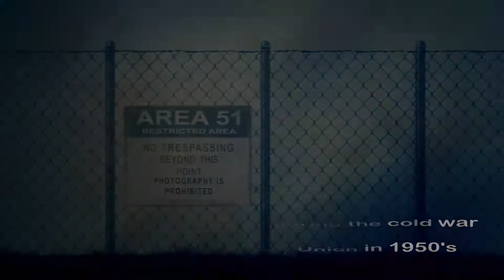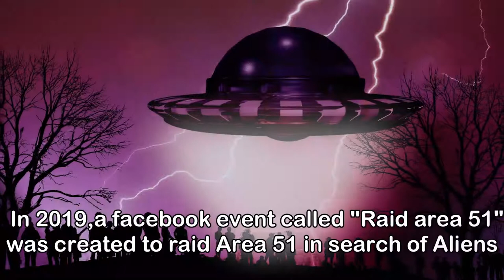Truth behind AREA 51 | Evidences!! | Spacezilla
Area 51 is the common name of a highly classified the United States Air Force (USAF) facility located within the Nevada Test and Training Range. Details of the facility's operations are not publicly known, but the USAF says that it is an open training range, and it most likely supports the development and testing of experimental aircraft and weapons systems. The USAF acquired the site in 1955, primarily for flight testing the Lockheed U-2 aircraft.

By ESO/Yuri Beletsky (ybialets at eso.org) - This media was produced by the European Southern Observatory (ESO), under the identifier potw1036aThis tag does not indicate the copyright status of the attached work. A normal copyright tag is still required.
By Takver from Australia - I skipped Raiding area 51 to save the earth. (Melbourneclimatestrike IMG_5159), CC BY-SA 2.0, Takver from Australia - I skipped Raiding area 51 to save the earth. (Melbourneclimatestrike IMG_5159), CC BY-SA 2.0,